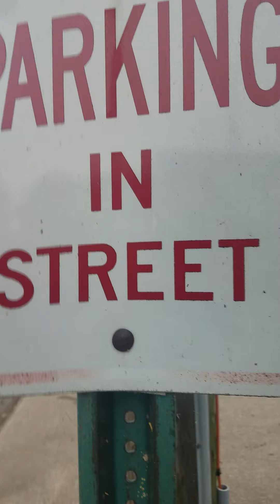our first video